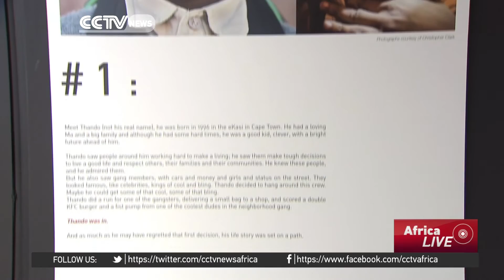Former gangster starts museum to showcase dangers of crime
In Cape Town, in South Africa, gangsterism is a major problem. Children as young as 12 are enticed to join gangs and start a life of crime from a young age. One social entrepreneur is however tackling the problem head on, and raising awareness of the risks. CCTV's Julie Scheier has more.